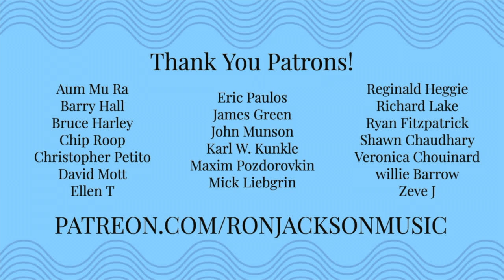"Blame It On My Youth" LIVE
From my album “Standards and Other Songs”
Roni Music Label RM 6777
Ron Jackson- 7 String Guitar
Nathan Brown- Acoustic Bass
Darrell Green- Drums

🎸 Downloadable Lessons, Arrangements, Sheet Music
🎸 CD's , Downloads, Books and Merch